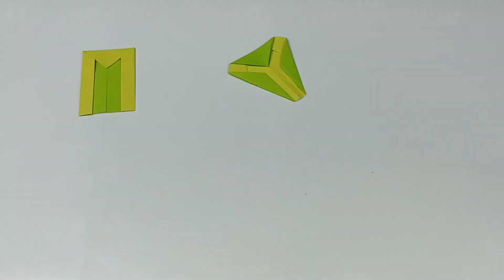Origami Book Bag 책가방 종이 접기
아래의 링크를 참조 하시면 짧은 영상을 시청하실수 있습니다.
Can watch a short video by referring to the link.